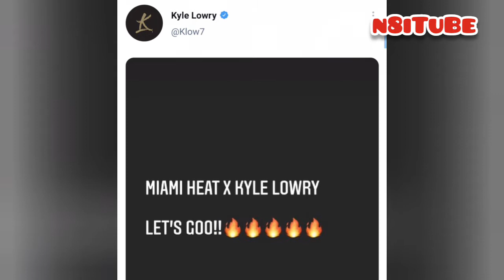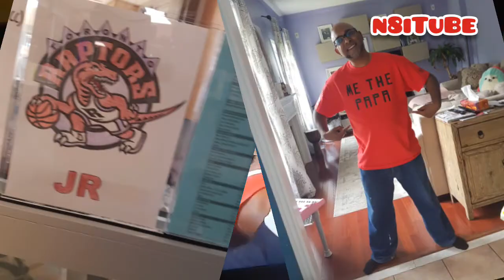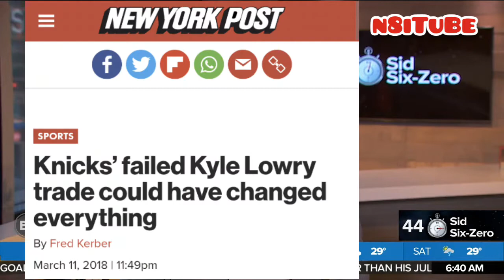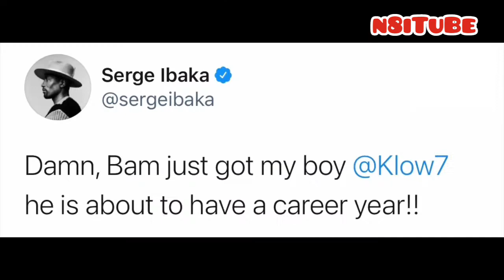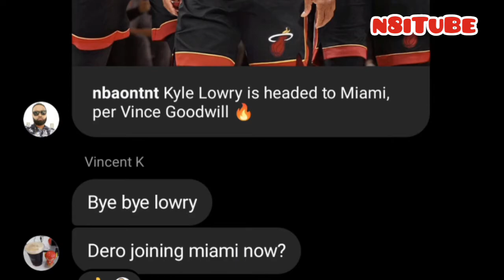Kyle Lowry Miami Heat - Toronto Raptors Fan Reacts / 2019 NBA Championship Reaction / Lowry Speeches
K-Low is taking his talents to South Beach.

Had to make a lil tribute to the Raptors GOAT Kyle Lowry.

Features his speeches from winning the Eastern Conference Finals as well as the championship rally.

My Reaction to the 2019 Toronto Raptors Championship.

Good luck in Miami Cap, we gonna beat you tho.

Follow @n8itude on Twitter Instagram and TikTok.